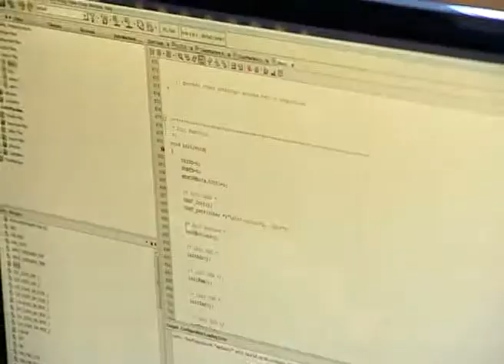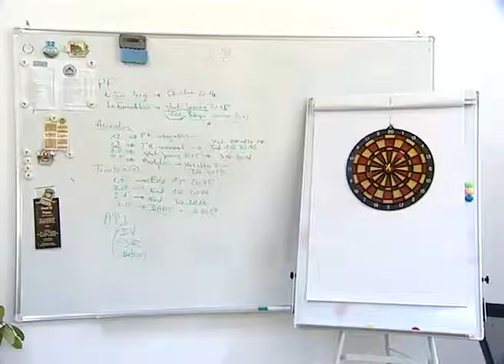OLTENIA LA ZI - 04 IUN INSERT COMPANII IT